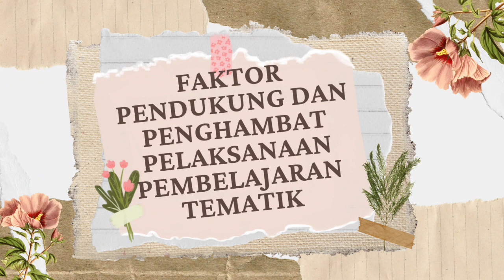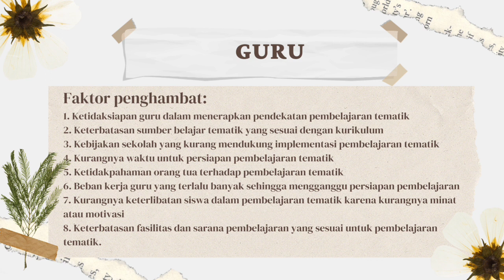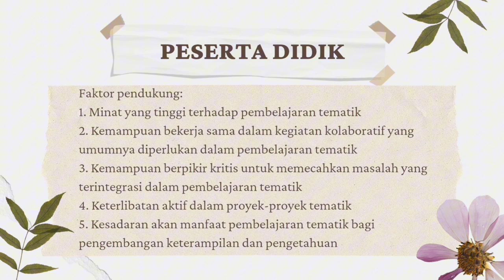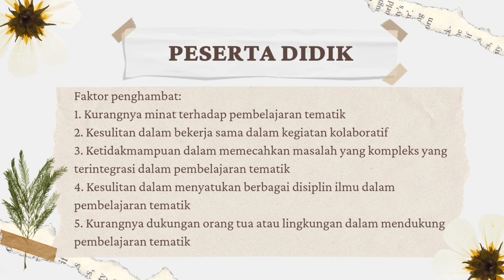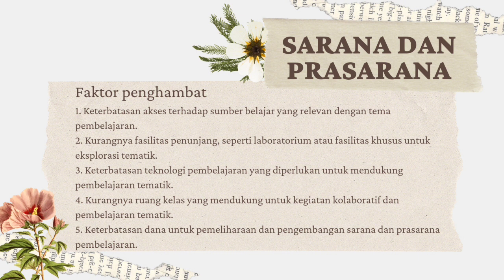FAKTOR-FAKTOR PENDUKUNG DAN PENGHAMBAT PELAKSANAAN PEMBELAJARAN TEMATIK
faktor pendukung pembelajaran tematik,
faktor faktor pendorong interaksi sosial,
faktor pembentuk identitas nasional,
video pembelajaran tentang sumber energi,
faktor penyebab keanekaragaman budaya di indonesia